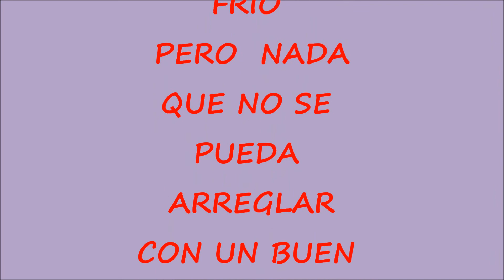RAMBLA DE MONOAR